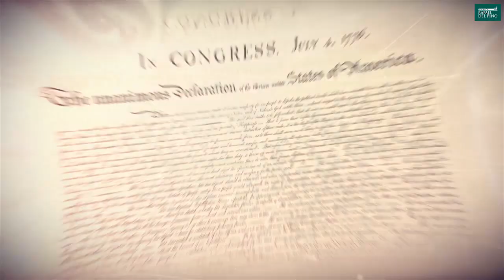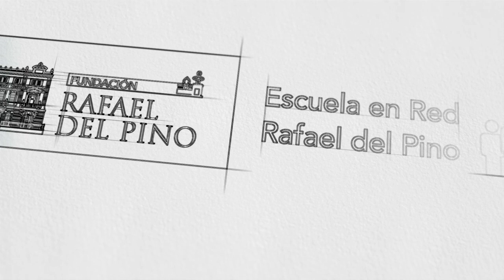Pedro Schwartz. El liberalismo, una filosofía en peligro.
En este curso, Pedro Schwartz nos muestra su visión personal sobre la historia y situación actual de la doctrina liberal, una filosofía que se originó en el pensamiento de la antigua Grecia y que fue tomando forma en los siglos XVIII y XIX, para consolidarse como ideología política y económica durante el siglo XX.

En paralelo, Pedro Schwartz centra su postura liberal en el reconocimiento a las bondades de las fuerzas de mercado, libre competencia, globalización y comercio internacional como factor de desarrollo para las naciones. En su discurso, manifiesta su afinidad a las doctrinas escolástica y clásica de Hayek y los nuevos campos de estudio ligados a transacciones no necesariamente monetarias (Nuevo Institucionalismo Económico) siendo muy crítico con la teoría keynesiana.